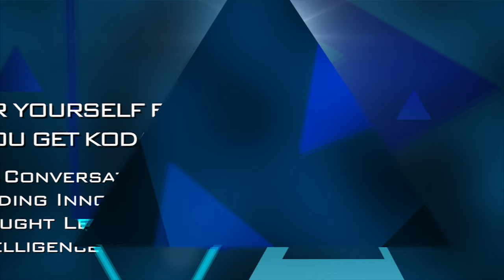PANEL - Uber Yourself Before You Get Kodaked: the conversation with leading AI innovators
BERYL KNOWLEDGE CENTER

Uber Yourself Before You Get Kodaked: the conversation with leading innovators and thought leaders in artificial intelligence

Panelists ❖ David Teten – HOF Capital  ❖ Neil Sahota - IBM Watson Group  ❖ Sourav Mazumder – IBM Cloud Labs ❖ Jack Kokko - AlphaSense ❖ Zeeshan Ali - Beyond Limits

- Sourav Mazumder
"I work with many customers and many of them are financial. We typically help them, starting from data acquisition to cleansing to transformation feature engineering model, validating whether the model is good or not. There are many new AI oriented technologies that are coming up which can help in data cleansing. Data quality is still a golden rule for AI, without it things will not be good."

- Neil Sahota
"It is really important to understand what is actually meaningful. The way how machines learn can be very different than how people learn.  If you want to create an AI to create original food recipes how do you teach machine how to cook? Give them cooking videos, try cooking something, and taste it? That is not going to work for a machine. But we can teach a machine chemistry. The machine knows chemistry, understands the chemical combination, taste, aromas, the whole nine yards. So that it can create new ingredients that we never thought of before. So when it comes to data, data acquisition and cleaning, you have to understand first and foremost if data is meaningful, how you are going to do training. That is the secret sauce because it is all about the training."

- Jack Kokko
"The data that we ingest is all the qualitative research information that fundamental analysts use every day in their work from company filings, conference call transcripts, broker research news, trade journals. It is really important that you can slice and dice these information in many different ways. Public companies (there tens of thousands) are easy. They are very well organized and tagged in all the data sources that buy-side professionals use every day. But private companies are not and there are millions of them. So we take public companies information and allow AI models to learn industry language from the vast volumes of public company content and apply that to private company information. We also allow those same kinds of algorithms to learn language models for millions of private companies so those get automatically tagged with all this information."

- Zeeshan Ali
"We take a slightly different approach that data is one element to informing our kind of AI systems but we can also operate in an environment where there is less data available. We are just starting our efforts in financial services but we have few years of legacy in oil and gas. For example, one of our clients had a number of issues with offshore wells  and if you know that environment it is very corrosive and sanding becomes quite a big issue. When we went to them to help solve this issue around predictive analysis to make decisions and inferences based on their data to help alleviate or predict some of the problems or challenges they may face, they came back to us not with gigabytes or terabytes but with literally 500 megabytes and that their methodology to solve this issue. We were able to take that simple amount of data which consists of just PDF files and email exchanges. We codified a human expert knowledge set around that data and inform their system to create predictive decision."